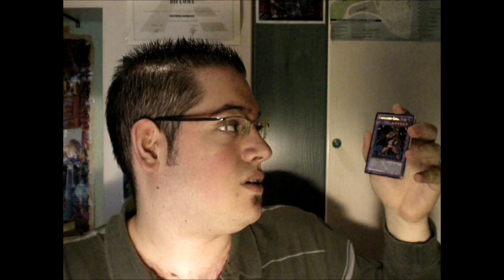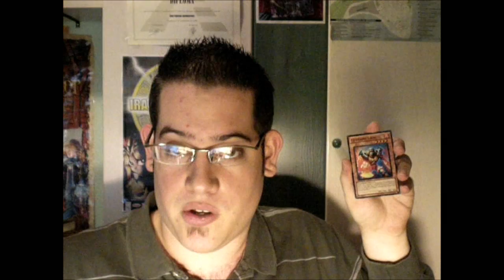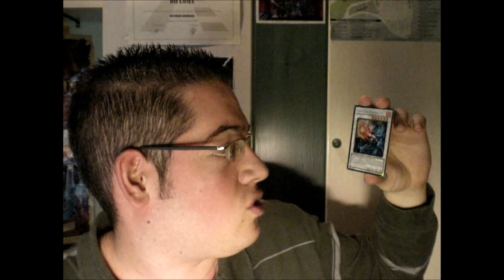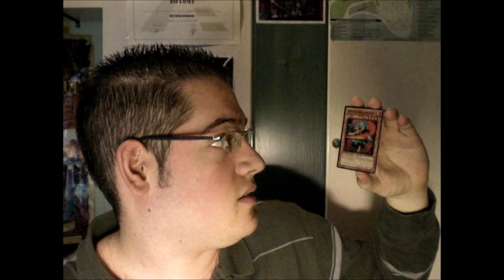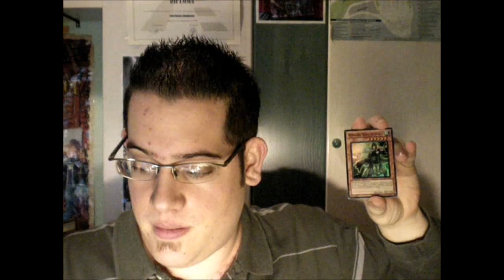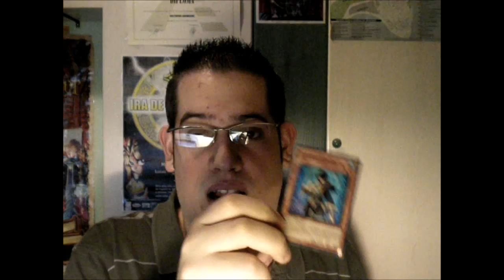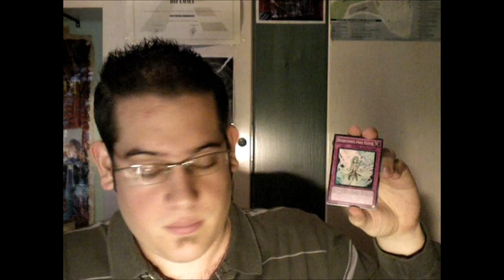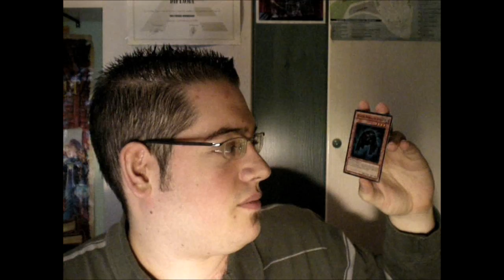Presentación Sobre Arsenal Secreto 5 ( [720P]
Hoy os presento, por cortesía y patrocinio de la tienda de cartas el nuevo sobre de Arsenal Secreto 5, donde pondreis encontrar monstruos gusto, daigusto, gishki, evigishki, laval, gem-knight y mucho más. Espero que os guste. Dedo up! Saludos.